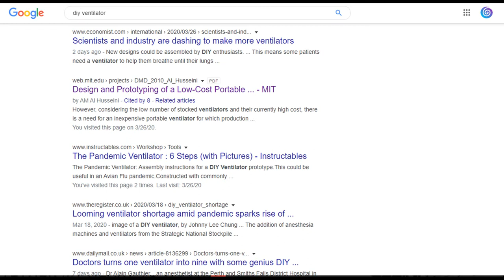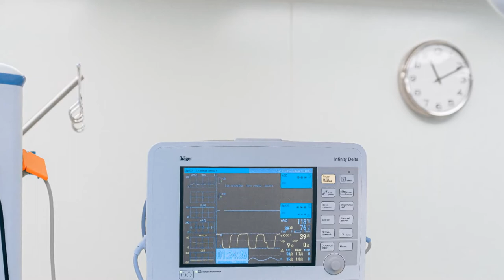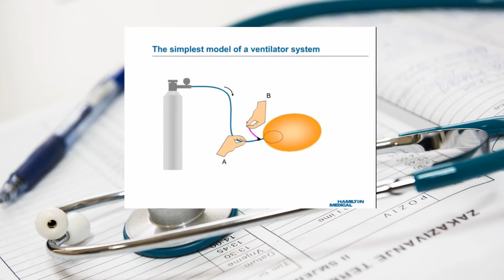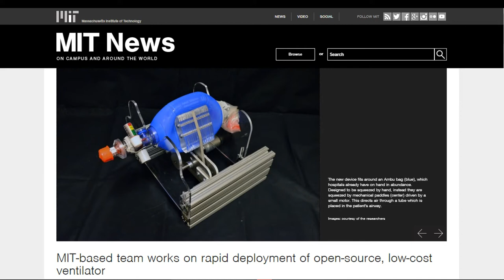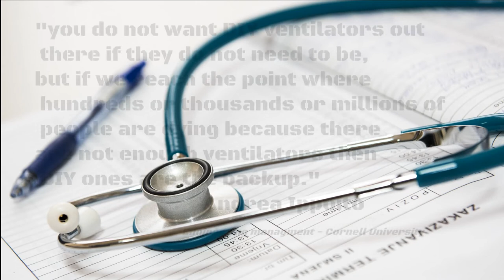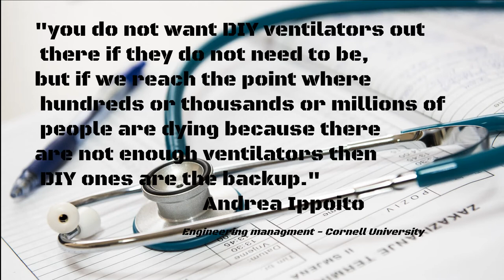Why didn't we use DIY ventilators?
Many DIY ventilators have been developed to battle the pandemic. find out why doctors have not made use of them in hospitals.
credits:
PETER KINSMAN AEROSPACE DESIGN ENGINEER, CALABASAS CA.
UC SAN DIEGO, JACOBS SCHOOL OF ENGINEERING